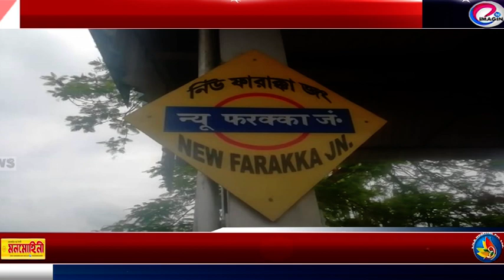ফরাক্কায় ট্রেনে পরিযায়ীদের আসা চলছেই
IMAGIN CTv